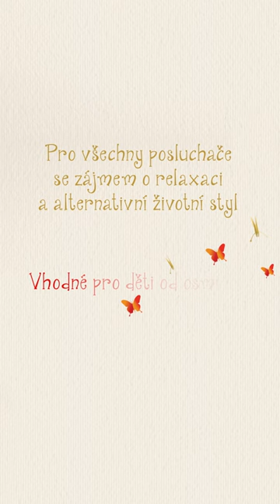Karel Nešpor, Daniela Fischerová - Pohádkové meditace a jógové pohádky (upoutávka)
Uklidňující pohádky a uvolňující cvičení pro malé i velké, čtou David Matásek a Tereza Bebarová